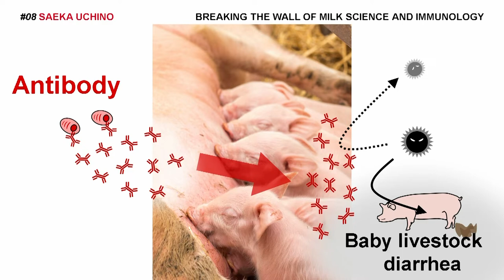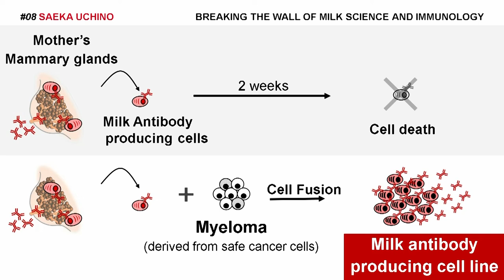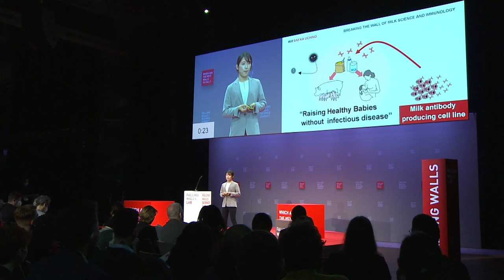Artificial Milk Antibodies: Breaking the Wall of Milk Science and Immunology | Saeka Uchino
Saeka Uchino tried to establish an effective strategy to improve the immune function of breast milk in both quantity and quality by characterizing the IgA-producing cell lines that I succeeded to establish.